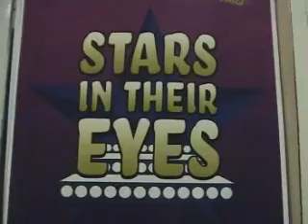Teaching staff at St Paul's School Brighton are Bucks Fizz for Stars in Their Eyes fundraiser. 2012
Roberta Woodhouse, Simon Harper, Paul Smith and Philippa Schofield - class teachers at St Paul's School Brighton - are Bucks Fizz for Stars in Their Eyes parents' fundraiser. 10 February 2012